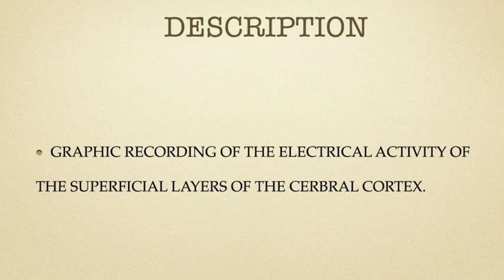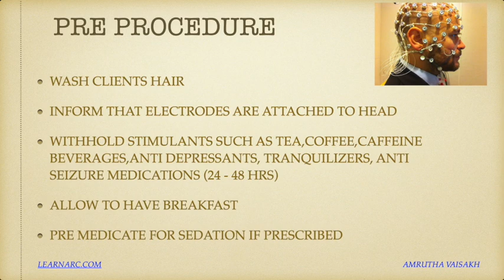Electro Encephalo Graphy (EEG)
NCLEX REVIEW OF BELL'S PALSY EXPLAINED IN MALAYALAM